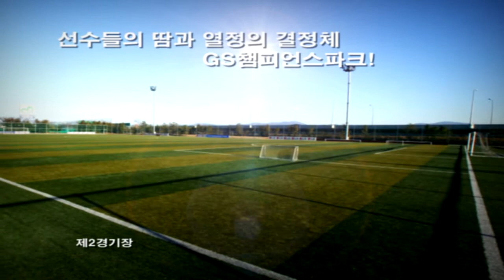FC서울 홈구장 서울월드컵경기장 & 훈련장 GS챔피언스파크 소개ㅣFC Seoul Home Stadium & Training Ground Profile (2008 Version)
출처 : FC서울 2008 공식 DVD